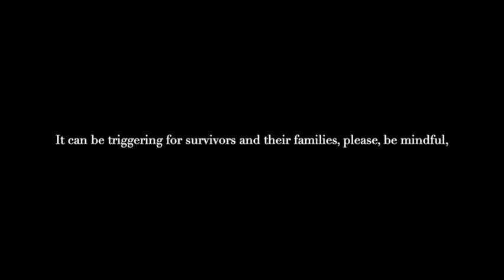National Day for Truth and Reconciliation 2021 Amanda Francis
Books to read/listen to
- A knock on the door: the essential story of residential schools from the Truth and reconciliation commission of Canada
- 21 things you may not know about the Indian Act by Bob Joseph
- The Seven fallen feathers by Tanya Talaga
- the Inconvenient Indian : A curious account of Native people in America by Thomas King
- Braiding sweet grass by Robin Wall Kimmerer
- The reason you walk by Wab Kinew
- Moon of the crushed snow by Waubgeshing Rice

- William Nevin’s Spiritual Journey and the Sundance by Dr Jesse J. Morris
Learn some elder teachings from William Nevin, spiritual leader (Amanda’s uncle)

Podcasts:
Canadian True crime
Episode 75: Saskatoon freezing deaths
Épisode 56: the murder of Loretta Saunders

CBC podcasts
Telling our twisted stories

Arnaq  by Elisapie Isaac

Call of the Moose by Willy Mitchell

Life of a Native by Okema

Skoden by Snotty Nose Rez Kids

Darling don’t cry by Buffy Ste-Marie

Warpath by Drezus

On my way by Okema

Indigenous businesses